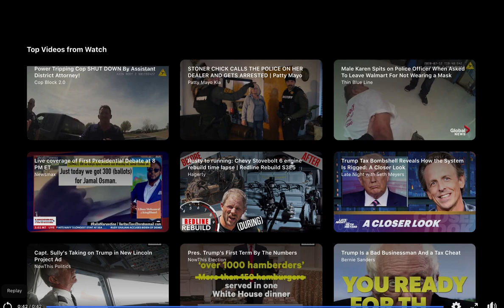WolfPupToothBrushing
What's it like to brush the teeth of a six-month-old wolf pup? Let's find out!